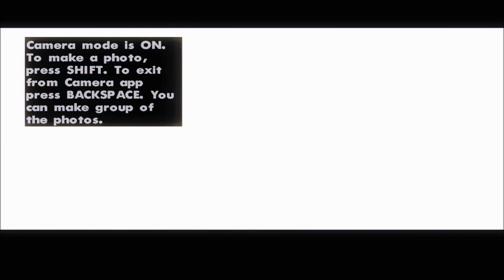DOWNLOAD MOD TELEFONE FUNCIONAL DE MICHAEL DO GTA V PARA GTA SAN ANDREAS FULL HD 1080p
BY Nahu Gauna
FAÇA DOWNLOAD DESTE E MUITO MAIS NO MEU BLOG:

GTA SAN ANDREAS CLEO MODS 2014
GTA SAN ANDREAS MODS CLEO 2014
GTA SA CLEO MODS CLEO 4 2014